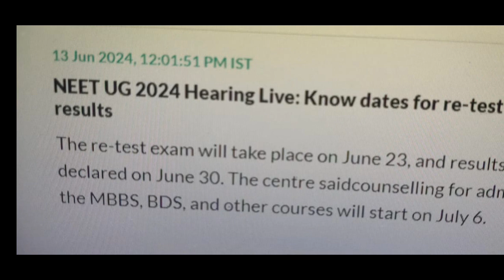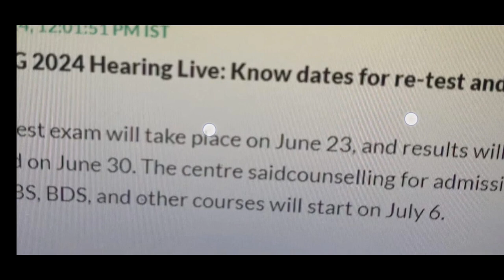neet counselling dates final ranks dates official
neet 2024 new colleges established & seats increased

neet 2024 marks Vs Rank most accurate

neet 2024  registration open for 466 mbbs,28 bds & 60 bsc nursing seats

neet admit card download link direct official 2024